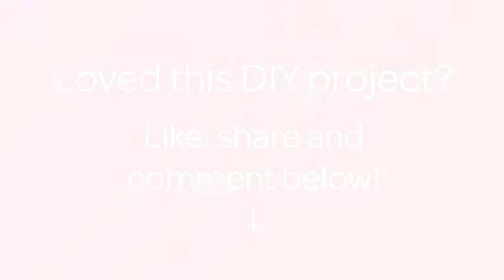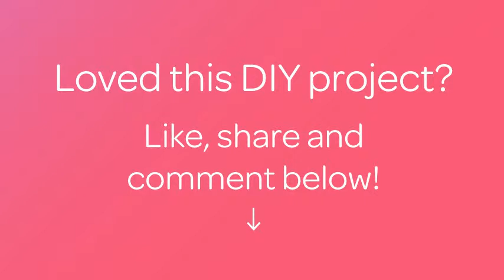How To Clean Your Make Up Brushes Naturally - DIY Beauty Tutorial - Guidecentral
About this DIY project:
- Title: Clean Your Make Up Brushes Naturally

Supplies:
- 3 drops grapefruit oil
- 3 drops melaleuca oil
- 1 tbl fractionated coconut oil
- small dish